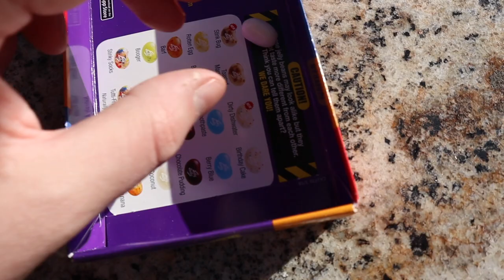BEAN BOOZLED (Challenge)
Howdy Grandkids! In dis video I am attempting da Bean Boozled Challenge with my Grandson Ryan